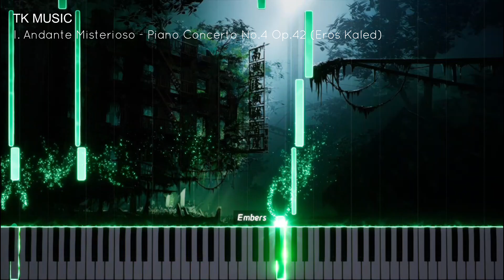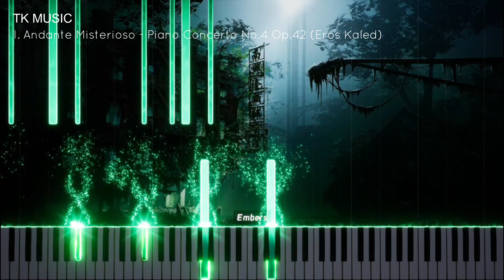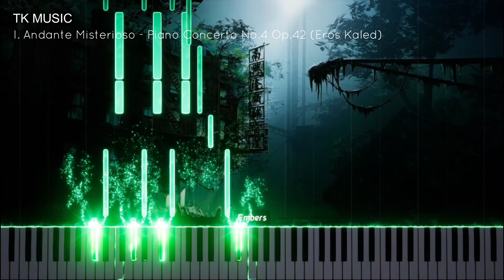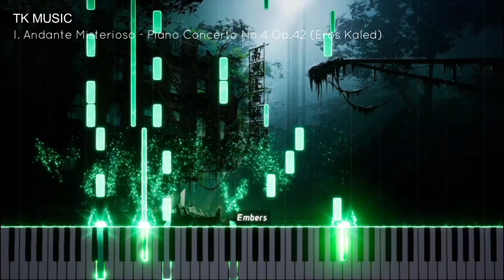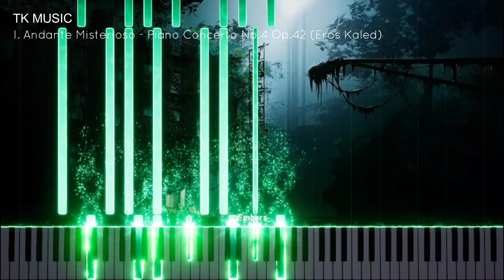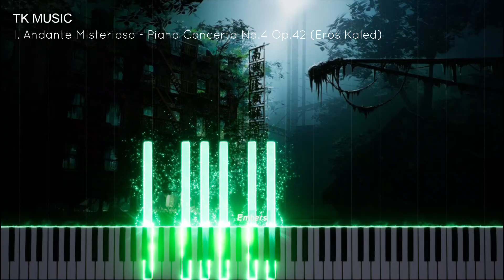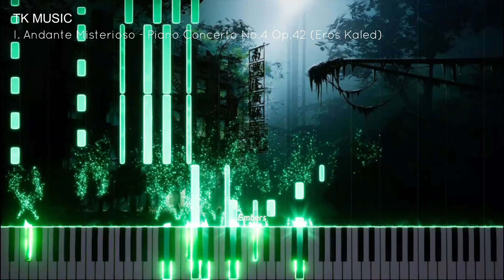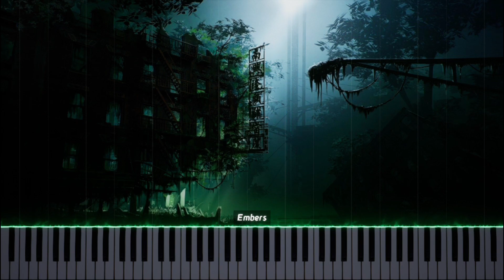I. Andante Misterioso - Piano Concerto No.4, Op.42 | Eros Kaled (Original Composition)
Piano Concerto No.4 Op.42, I. Andante Misterioso (Eros Kaled)

Se trata del cuarto concierto para piano que compuse, entre Junio y Septiembre de 2022, fue concebido con la idea de representar una realidad más fantástica y futurista del mundo, sobrenatural y hasta cierto punto, también mística.

Despiertas pues en un mundo nuevo en ruinas, todo aparentemente había sido derrumbado tras un aparente fin del mundo, ¿pero en verdad fue así? después de todo presenciaste a lo largo de 12 meses el hundimiento de una raza entera, quizá tus cualidades de espectador trajeron ciertos privilegios... explora primero este lugar, que yace bajo los suelos del nuevo mundo.

ESTRUCTURA:

PRIMER MOVIMIENTO: Andante Misterioso
00:00 - Andante Misterioso (Intro)
01:10 - Andante Misterioso (Tema A)
02:30 - Andante Misterioso (Tema B)
03:58 - Adagio Sobrenatural (Tema C)
06:15 - Adagio Intranquilo (Tema D)
06:50 - Adagio Intranquilo-Sobrenatural (C+D)
08:00 - Andante Lúgubre-Divertido (Tema E)
09:05 - Andante Misterioso (Intro)
09:50 - Andante Misterioso (Tema A)
10:40 - Finale Ominoso
11:15 - Adagio Misterioso

This is the fourth piano concerto that I composed, between June and September 2022, it was conceived with the idea of representing a more fantastic and futuristic reality of the world, supernatural and to a certain extent, also mystical.

You wake up in a new world in ruins, everything had apparently collapsed after an apparent end of the world, but was it really like that? After all, you witnessed the sinking of an entire race over the course of 12 months, perhaps your qualities as a spectator brought certain privileges... explore this place first, which lies beneath the soils of the new world.